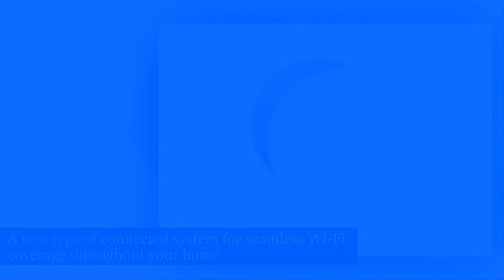Google WiFi system, 3-Pack - Router replacement for whole home coverage